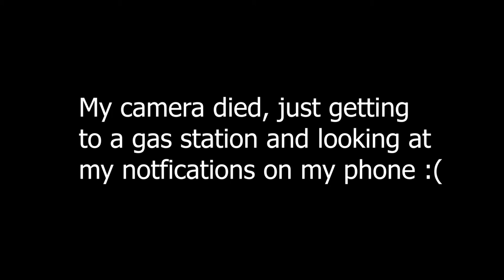Houston Country Back Roads!!! (Motorcycle Bar)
What is up Youtube! it is ya boy JayBee! Hope yall enjoyed this video!!!